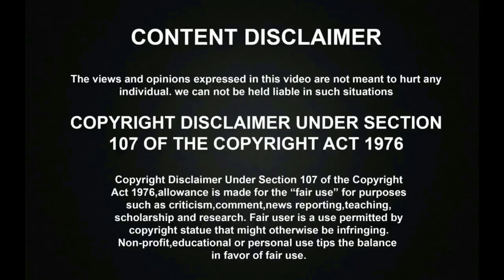சித்ரா அம்மா என்னோட பாட்டி! MEGHNA குட்டியால் கண்கலங்கி அழுத சித்ரா அம்மா! | Super Singer Junior 9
Super Singer Juniors Season 9 Dedication Round has went amazingly with Anuradha sriram as a special guest and the talented Singer Meghna has sang the mega hit song superbly and all the judges were praised her for the great amazing performance and the she has gave a saree gift to chitra amma.

இந்த சின்ன வயசுல இவ்வளோ சோகமா? நீ ஒரு குட்டி TMS! கண்கலங்கிய சித்ரா அம்மா! | Super Singer Junior 9